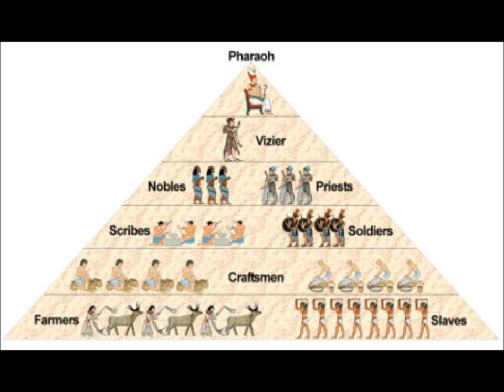The Histories Part 5: Ancient Egypt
The Pharaohs, Egyptian society, Pyramids, and the return to greatness.